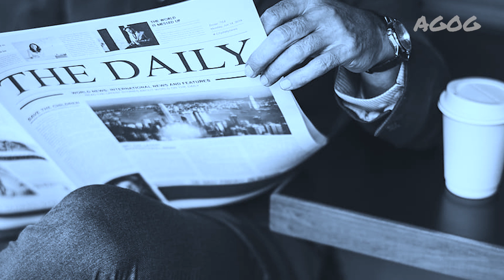Scary Hindi Horror Story Of An Old Church Part 2 | Horror Stories Hindi | Hindi Horror Stories। Agog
This is a scary hindi story of an old haunted church. how a father is stuck in this haunted church. why he was here?  this church is a very mysterious place. so many people have talked about it. they believe this church is haunted. but a man entered in this haunted church where he face so many scary challenges. the question is who is haunting this place and why? what had happened to his mentor inside the church? All the answers to this mysterious place you are going to find in this video. this story has two parts, this is the first part. the second part will be uploaded soon. hope you feel the fear. This is part 2 of the previous story. It's a horror story of an old church.